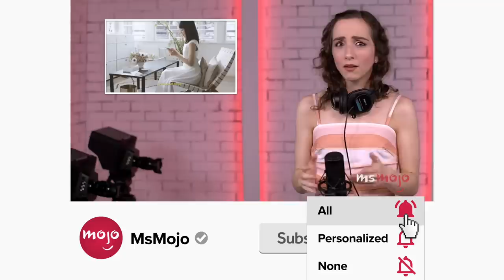Top 10 Feminist Moments in Rom Coms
Even in this genre, there are a lot of feminist moments in rom coms. For this list, we’ll be looking at the most empowering moments in some of our favorite romantic comedies. Our countdown includes “Clueless,” “10 Things I Hate About You,” “Bend It Like Beckham,” and more! MsMojo ranks the best feminist moments in rom coms. What’s your favorite rom com feminist moment?